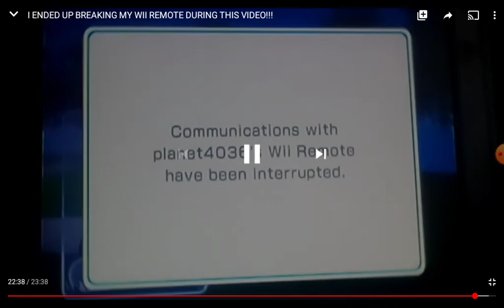Me breaking a wiimote